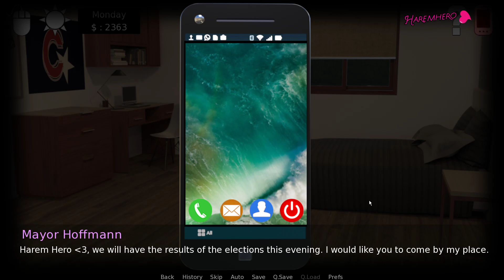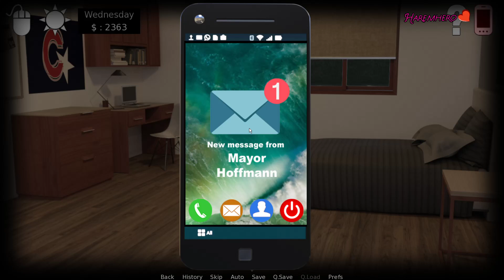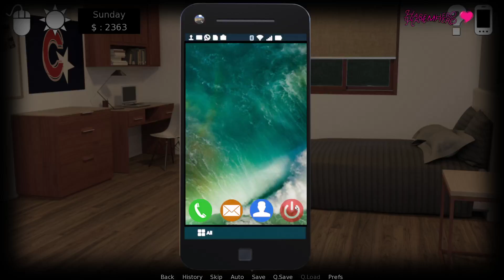CCS V0.8 || Ft. Axelle, Rachel, Fiby, Hoffman, Selena, Diane, Yelena & Alisa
Curvy Cougars Street V0.8 || Ft. Axelle, Rachel, Fiby, Hoffman, Selena, Diane, Yelena & Alisa, closing in on Main story where Rachel reveals truth about Yelena's past & Yelena tries to snatch us away from Mayor Hoffman trying to impress us with her gifts :D

Overall a good update, 25 - 30 Minutes long without the edit :(